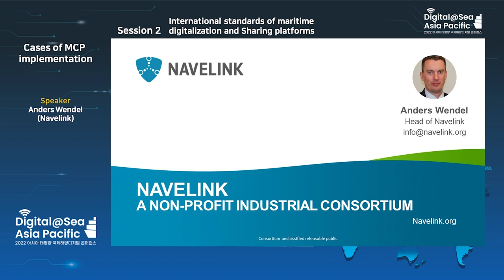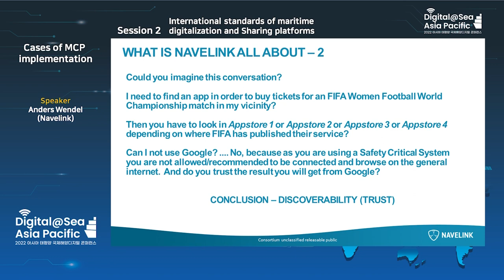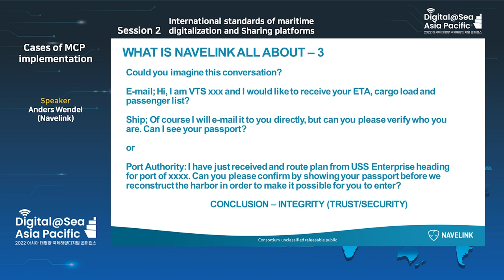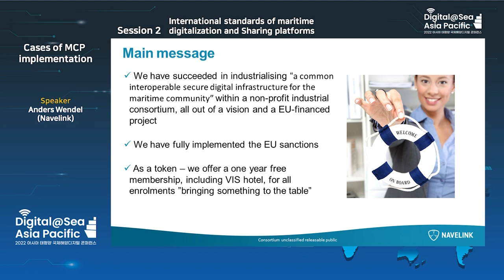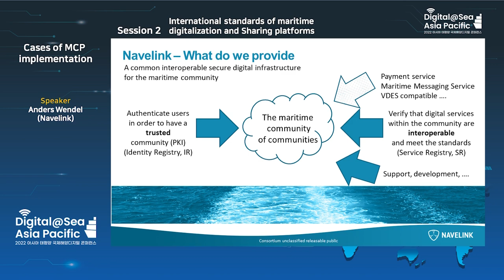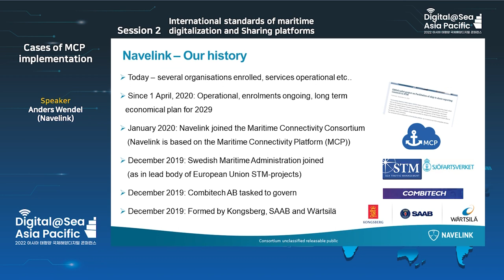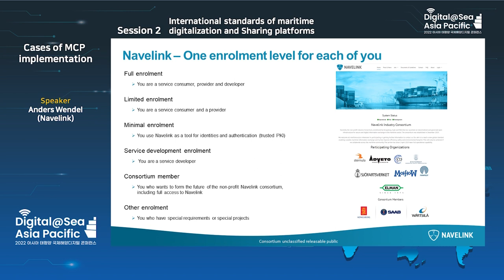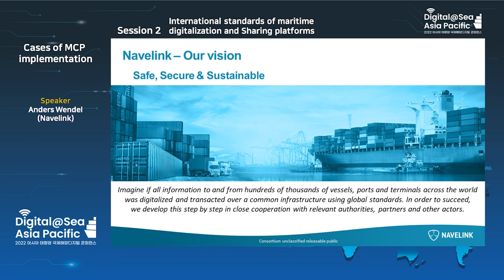[Session 2-5 X Anders Wendel , Navelink]